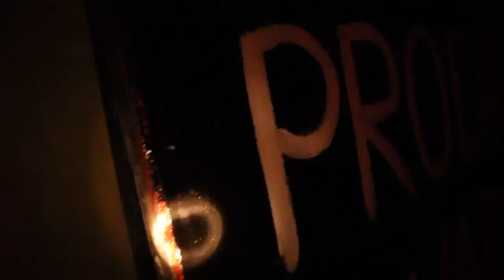KST | Invaders Must Die - Warrior Dance Festival Promo Party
Kao najavu predstojećeg festivala, KST je u saradnji sa Warrior's Dance Festivalom organizovao INVADERS MUST DIE veče kao specijalno izdanje THE PRODIGY NIGHT-a koji se pušta već 10 godina u KSTu.

film by Predrag Todorović